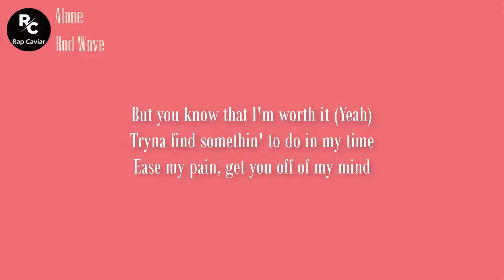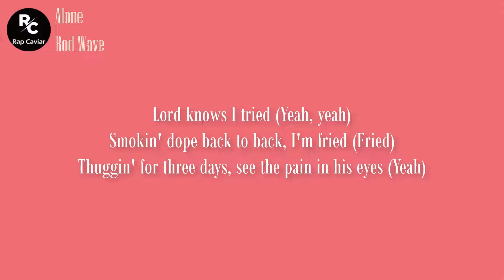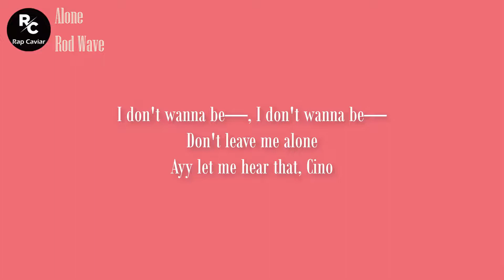Rod Wave - Alone (Lyrics) | Just to end up alone I don't wanna be alone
Lyrics:
[Intro]
B Squared beats
(Oh-woah) What you mean, what happened?
Will-A-Fool

[Verse]
Uh, you ever feel like you worthless? (Graah)
Like you ain't worth s**t? (Yeah)
And I know that I ain't perfect
But you know that I'm worth it (Yeah)
Tryna find somethin' to do in my time
Ease my pain, get you off of my mind
Three cell phones, I been on my grind
No more love means no more lies
And I tried (Yeah)
Lord knows I tried (Yeah, yeah)
Smokin' dope back to back, I'm fried (Fried)
Thuggin' for three days, see the pain in his eyes (Yeah)
Tryna get over pride (Yeah, yeah)
And I'm here to let 'em know (Let 'em know, gotta let 'em know)
Uh, if you love 'em, don't let 'em go (Let 'em go, tell me, why would you ever let 'em go?)
I found your headband on my bedroom floor
The only evidence that you've been here before
I don't get waves of missin' you anymore
They're more like tsunami tides in my eyes (Yeah-yeah)
Remember all of the times, on Pinellas Point Drive
Actin' like you was fine, a broken heart in disguise (Yeah)
Loved a n***a to death, even though I was tellin’ lies
The day that we run away, all the stars align
It's the same old thing (Yeah)
It's the same old song (Yeah)
One day you're here, next day, you're gone (Gone)
All of the fussin', all of the fights
All the early mornings, and the long nights
All the who's right's, and all the who's wrong (Woah, yeah, yeah)

[Chorus]
Just to end up alone (All alone, end up alone)
Just to end up alone (All alone, just to end up alone)
Just to end up alone (All that work, all that time)

[Outro]
Ayy let me hear that, Cino
Let me see where I'm at with that bih
Graah, graah